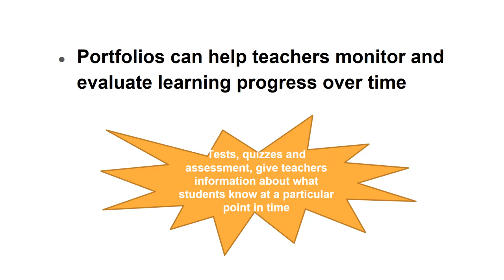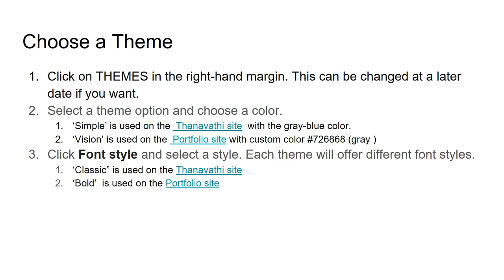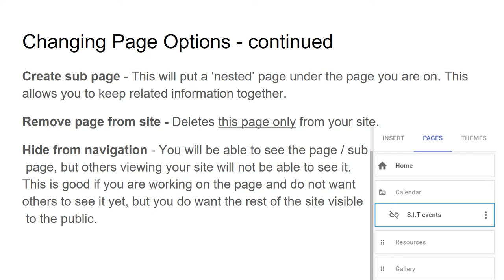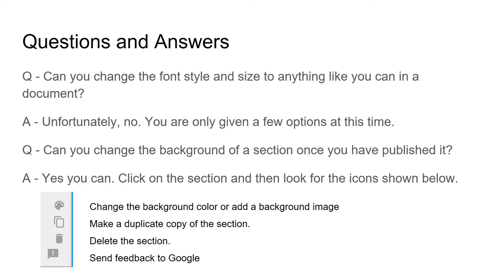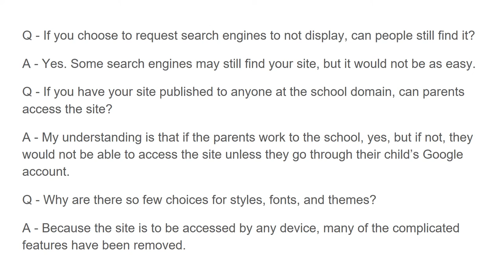Students' Portfolios Creation/Dr.C.Thanavathi